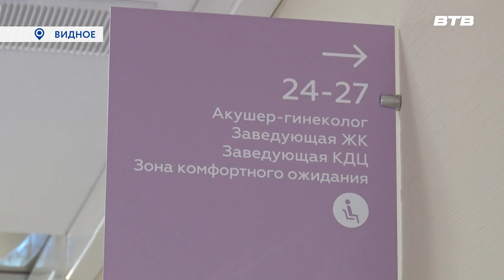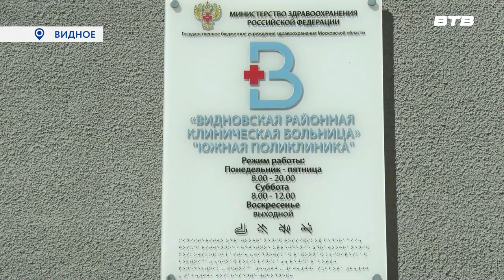РАБОТА И ПРИЗВАНИЕ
Накануне Дня медицинского работника мы пообщались с несколькими представителями этой профессии. Для них их труд - настоящее призвание.